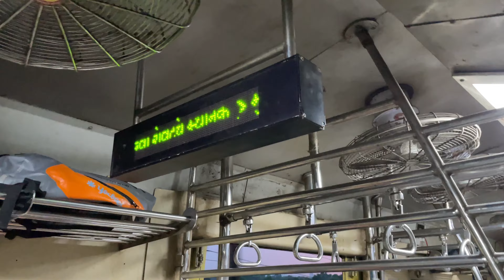GSB Ganpati Darshan Vlog | 2022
Every year during Ganesh Chaturthi we gave puja in GSB Seva Mandal which is in Matunga, Mumbai.

This was our first time after pandemic and first time after our marriage we visited. Our experience was amazing.

The crowd management was done properly by the volunteers and we took the darshan hassle free.

Would recommend each one if you to visit GSB Ganpati once ( Note - It’s a five day Ganpati ).